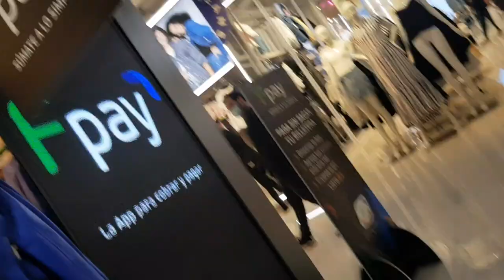Vlog Preparasyon Pou Fèt Alisha + Achte Kado Pou Li / Ki Dat Li Ye/ Demwazel la Kontan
Hey guys!

music background
Song: Marvard - Cause Of You